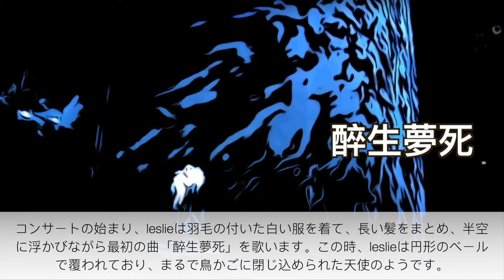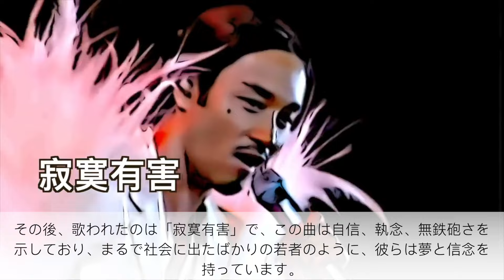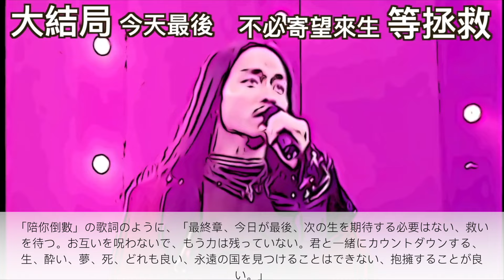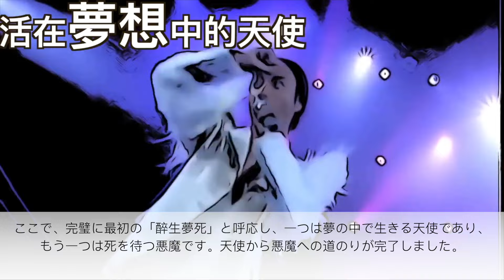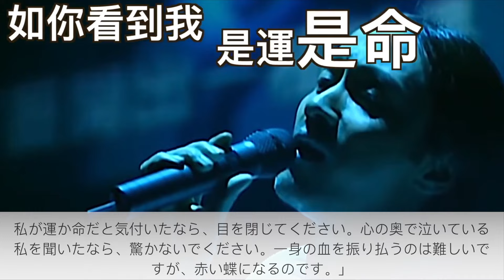天使から悪魔へ自己への回帰leslie cheung April 1st 張國榮【JoJo TV瞄芝士】